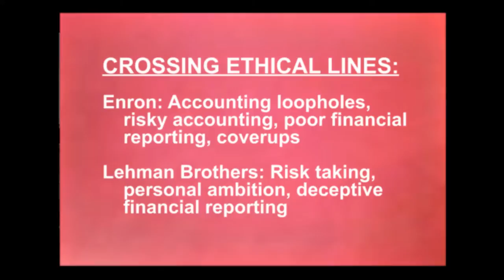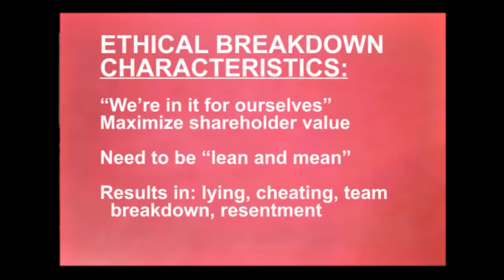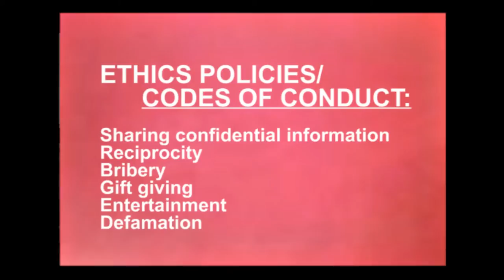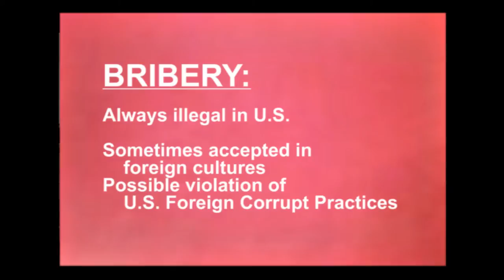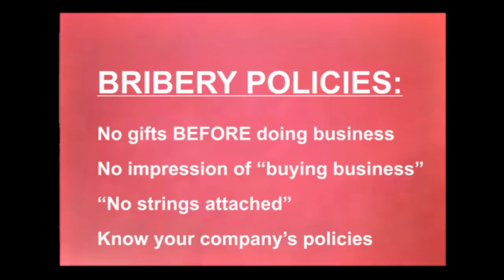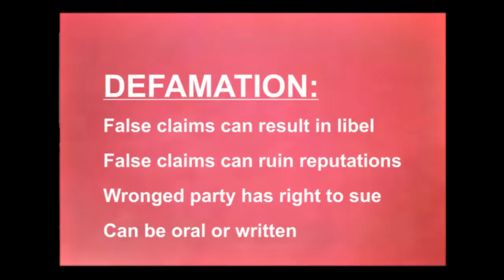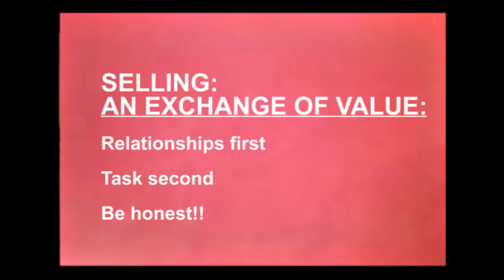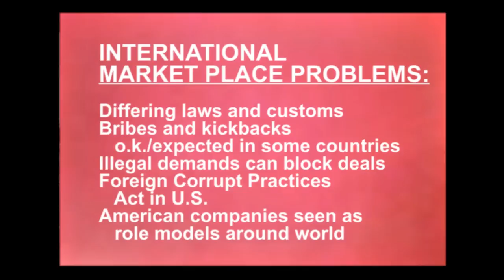YVC BA 159 Lecture #5 Sales Management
Yakima Valley College, Business Administration 159, Lecture #5 or 17.
Michael S. Conklin, Ethics: The Foundation for Relationships in Selling.